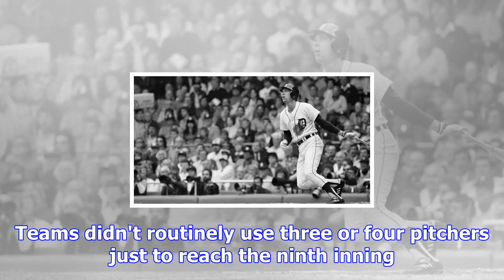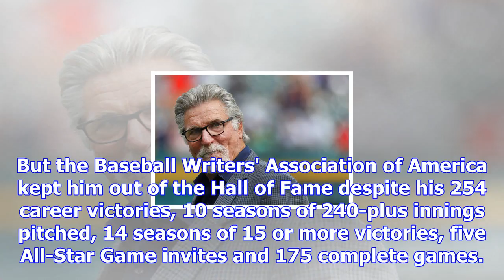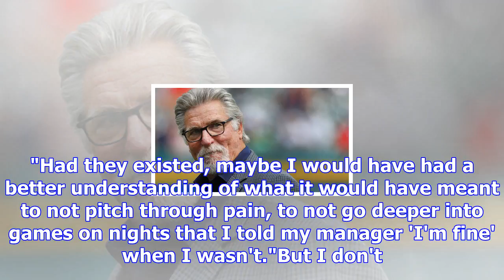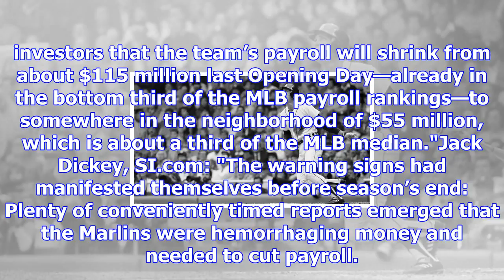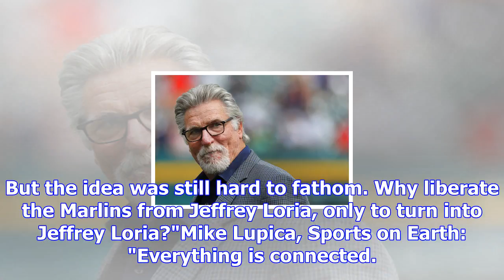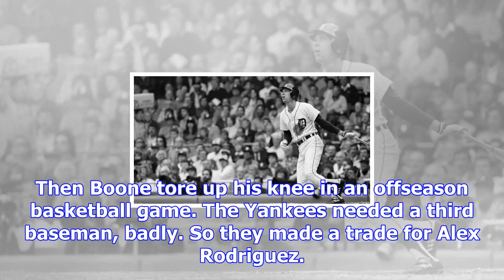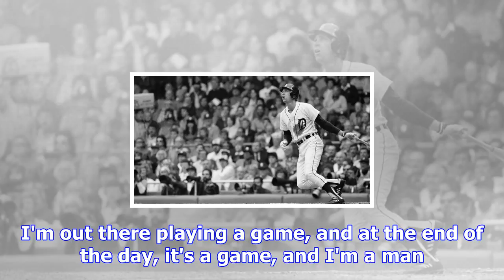Tipsheet: fierce morris finally reaches hall of fame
Today's analysts use many fancy statistics to assess pitching value. Victories are overrated, the an...